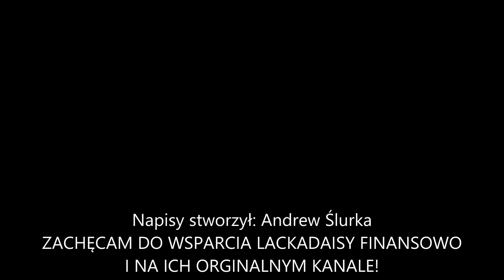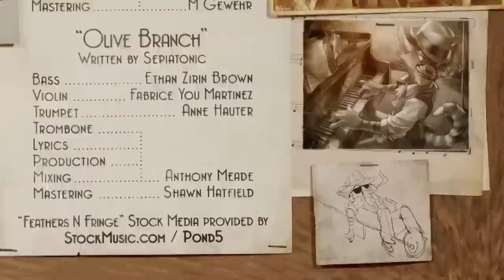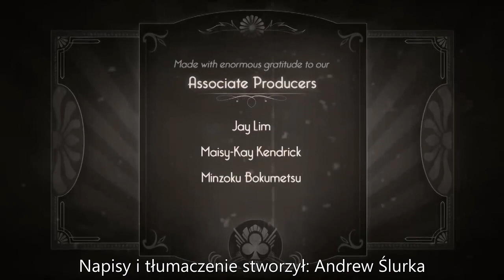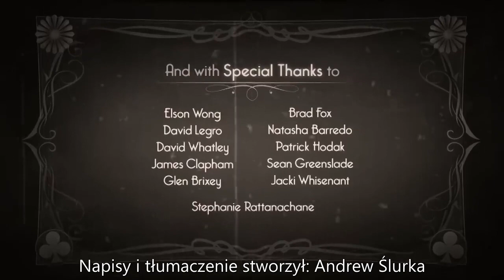LACKADAISY - Pilot 🇵🇱Napisy PL🇵🇱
Nie zawłaszczam sobie praw do filmu.
Rozpowszechniam jedynie darmowe napisy w celach rozrywkowo-edukacyjncych.

Film należy do Team'u Lackadaisy oraz Iron Circus Animation.

Zachęcam gorąco do wspierania projektu LACKADAISY.

Napisy i tłumaczenie stworzył Andrew Ślurka.

NIE zgadzam się na powielanie napisów mojego autorstwa na innych stronach bez mojej zgody.

Specjalne podziękowania dla Owcy.